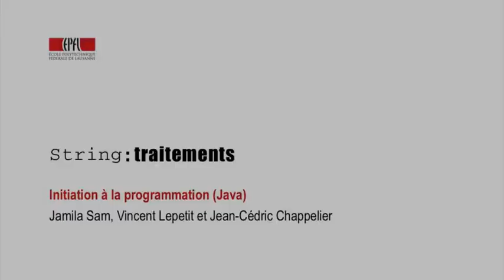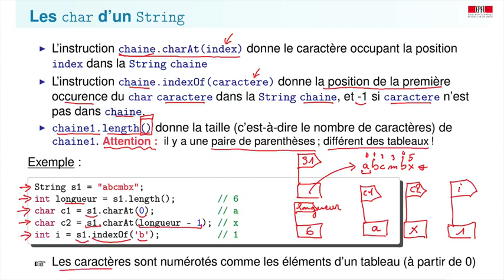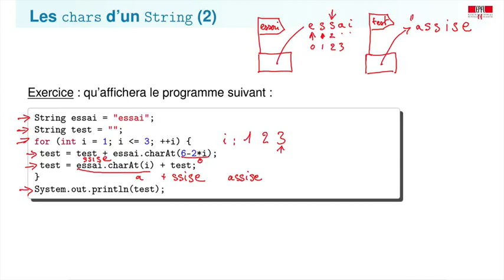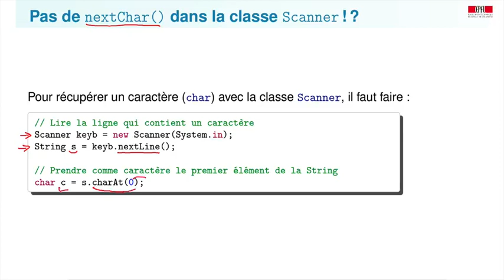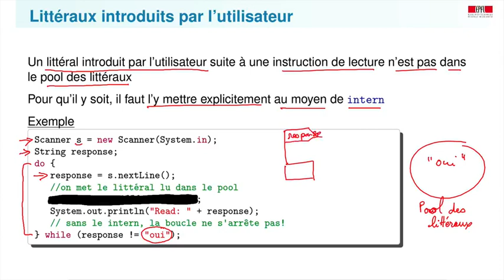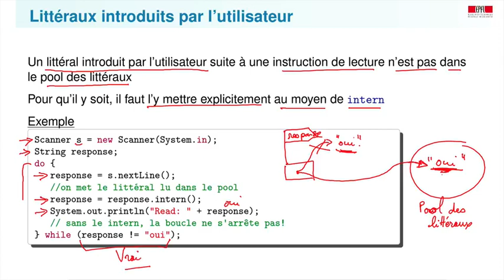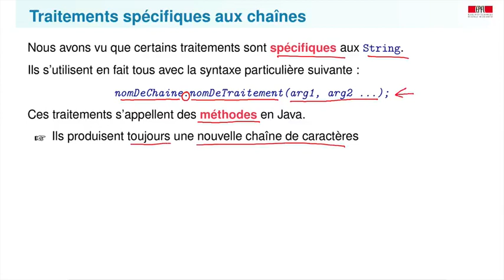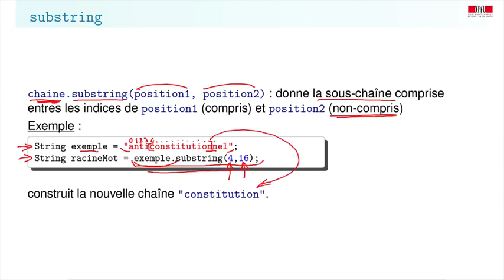6 3 String traitements 15 24